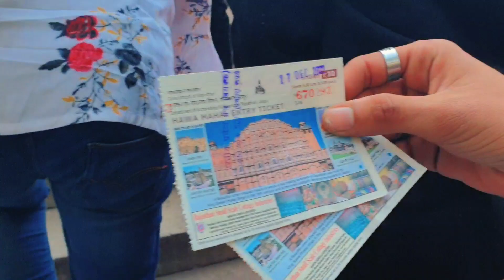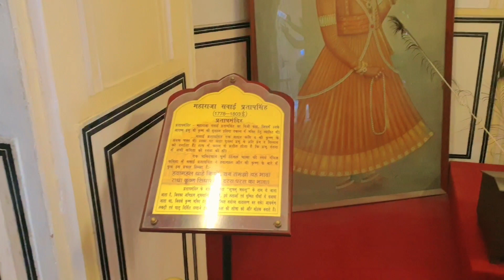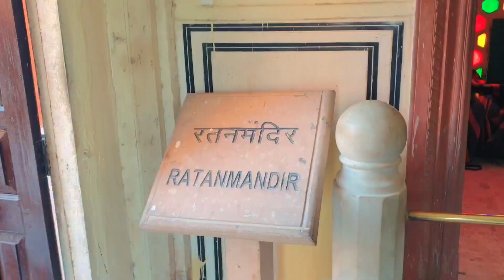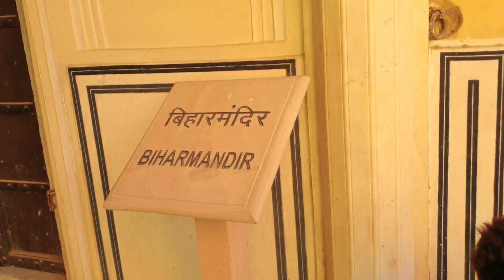Hawamahal Jaipur | Top View | Jail | Nahargarh Fort View | हवामहल जयपुर | Full Vlog